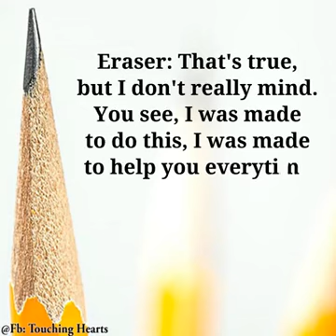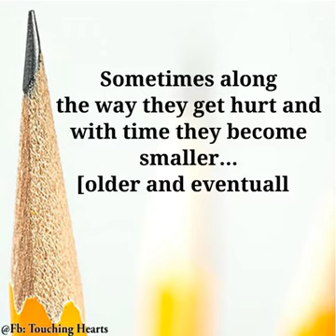A Pencil Eraser Relationship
So meaningful